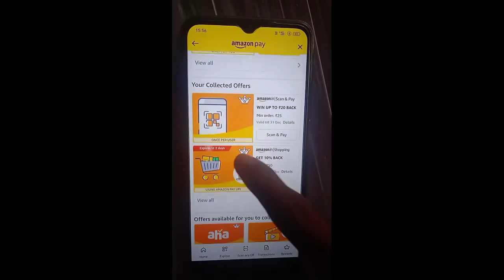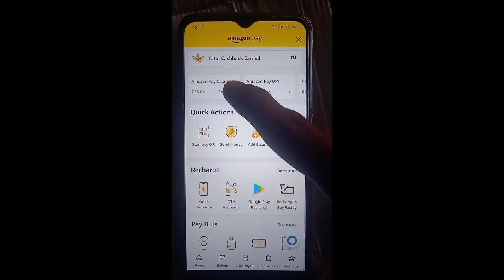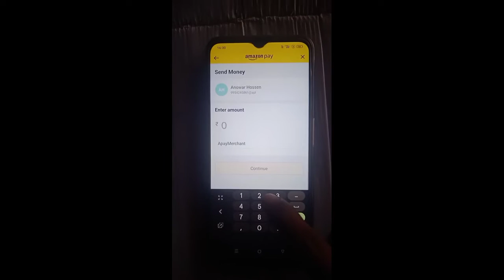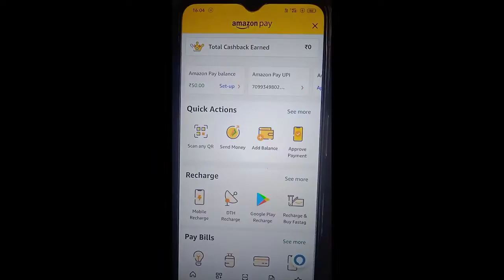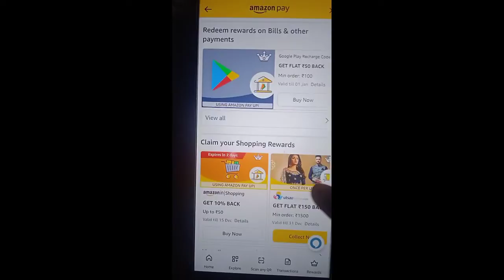Amazon pay new Cashback office offer 2023 Amazon pay free QR code scan offer Cashback Video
refer Code:-5JCB18

Amazon pay
Amazon pay Cashback
Nee Earn money
Online earning apps
Amazon new update video
Amazon pay QR code scan offer
free Amazon pay Cashback offer
How to Amazon pay Cashback Received video 2023
How to make money
Amazon pay app
Free Mobile  Recharge offer
Mobile Recharge Cashback
Mobile recharge Cashback 50
Best earning apps
Amazon pay today offer
Star technical video
Mobile recharge Cashback Apps
Amazon pay Cashback 151
Free Cashback offer
Amazon